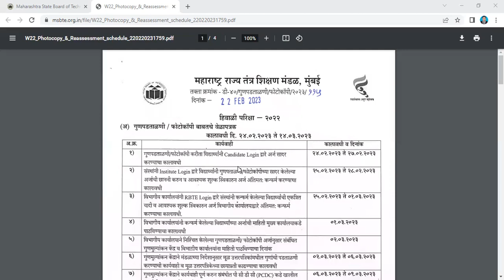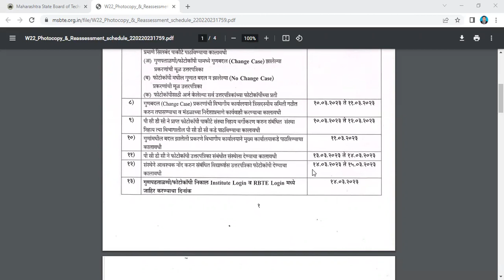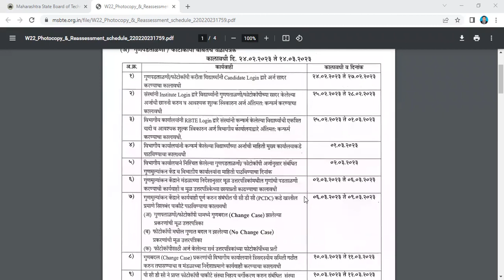MSBTE PHOTOCOPY RECHECKING REASSESSMENT SCHEDULE MSBTE WINTER EXAM 2022 RESULT लागला आहे.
MSBTE PHOTOCOPY RECHECKING REASSESSMENT SCHEDULEMSBTE EXAM 2022 RESULT लागला आहे .जे STUDENTS FAIL झाले आहेत.त्यांनी हा व्हिडिओ शेवट पर्यंत पहा .Photocopy, Reassessment वेळापत्रक बाबत सर्व माहिती .